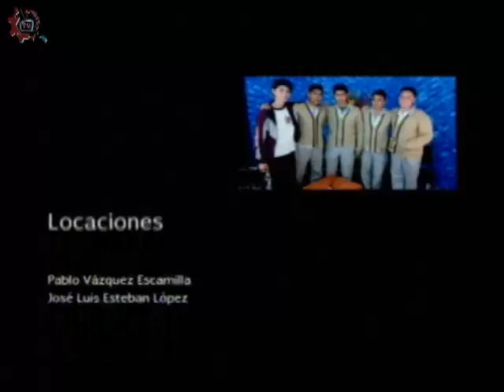20160519-CE1516/Programas especiales/La Única Internacional Sonora Santanera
Programas especiales. La Única Internacional Sonora Santanera. Invitado: Arturo Ortiz Arias. Conducen: Joe Armenta. Fecha de emisión: 19 de mayo de 2016. Este y otros programas los puedes ver